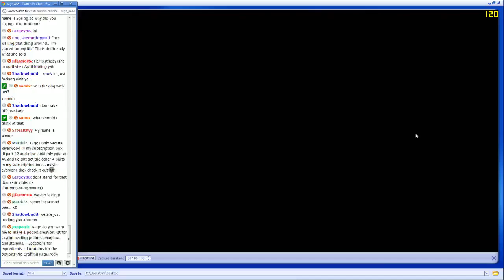Stream Play #7 [Wii Sports (Tennis/Wii)] - We need lessons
Wanna see me and Angel fail at tennis? Well then this is the video for you.